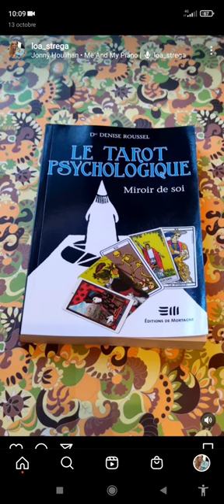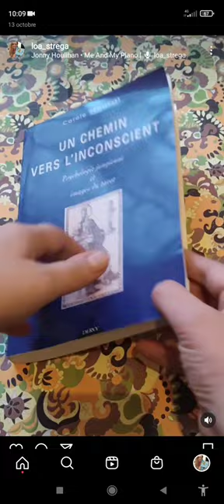📚 4 théoriciennes du Tarot Psychologique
Hello les ami.e.s ! Aujourd’hui je vous partage 4 lectures essentielles dans mon approche du Tarot. 4 ouvrages fondateurs conçus par des femmes !

Ce sont ces ouvrages qui m’ont aidée à préciser ma pratique, ce sont de véritables bibles pour moi. Bientôt, je voudrais proposer sur mon site des articles en forme de manifestes, pour mieux expliquer ma vision et mon approche du Tarot.

✓ Corinne Morel, ABC du tarot psychologique, Éditions Grancher, 2009.
✓ Carole Sédillot, Un chemin vers l'inconscient - Psychologie jungienne et images du tarot, Éditions Broché, 1998.
✓ Marianne Leconte, Psycho Tarot: Une méthode originale d'introspection et de transformation, Éditions Marabout, 1997.
✓ Denise Roussel, Le tarot psychologique, Éditions de Mortagne, 2017.

Et toi, quels sont les ouvrages fondateurs de ta pratique ? Tes bibles du Tarot ? Dis-moi tout en commentaires !

Belle soirée !
Loa ❣️